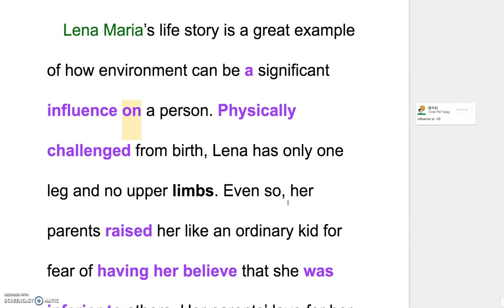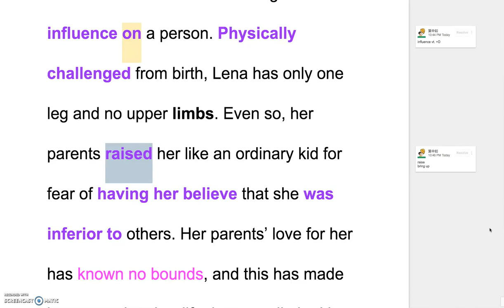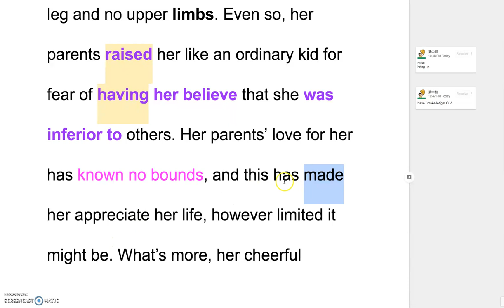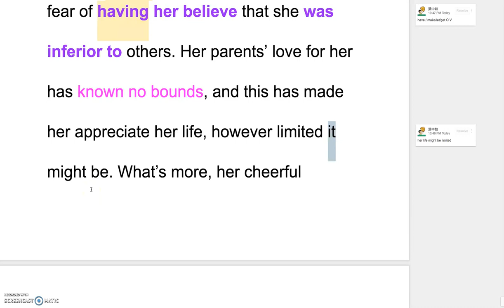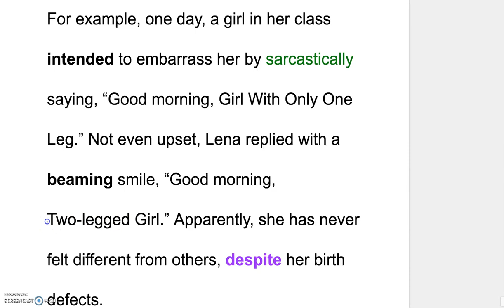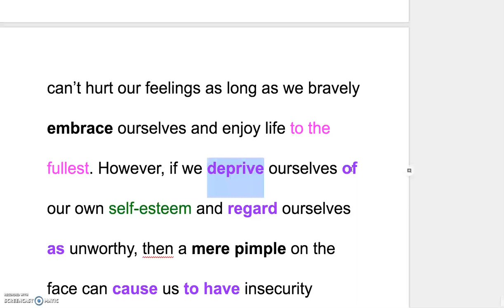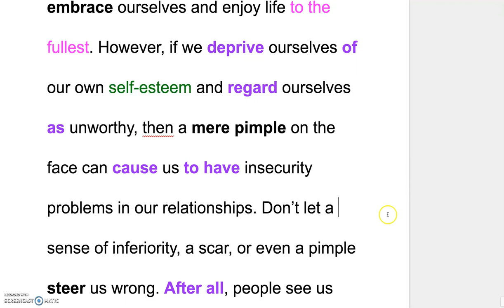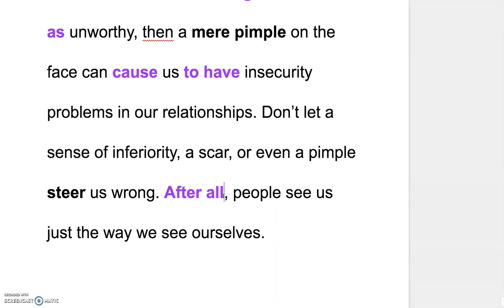B3L9 Explanation of the Reading Part II